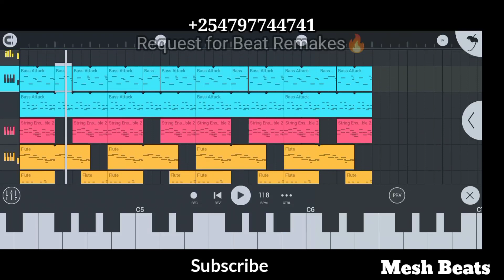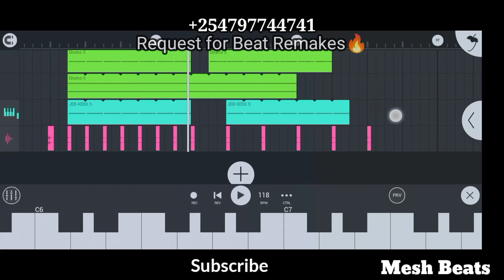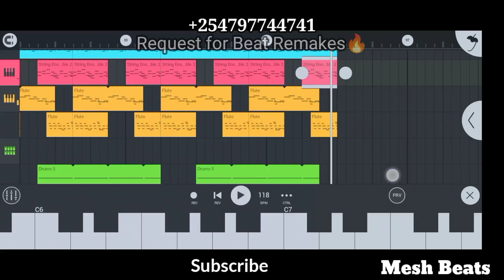Miley Cyrus - Flowers (Instrumental)